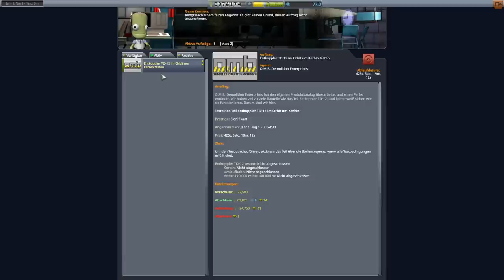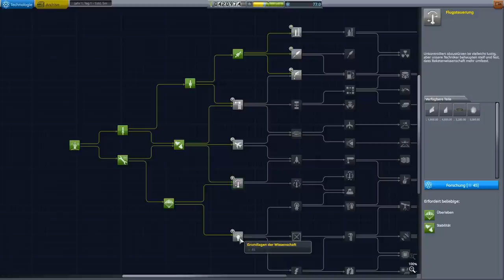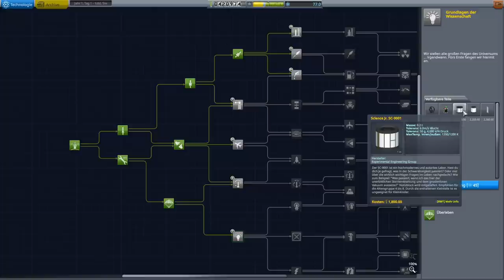Kerbal Space Program Tutorial - #4 Mun Fly-By! - Karrieremodus [KSP 1.6.1 deutsch]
Heute: Wie wäre es mit einem Ausflug zum Mun? Los geht's!